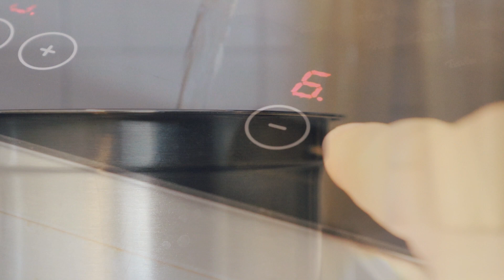나혼자산다 "간장국수" 더 맛있게 만드는 법, 간장비빔국수 레시피, 간장국수 만들기 / 레미키친RemyKitchen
안녕하세요 레미키친의 레미입니다!
"나혼자산다" 화사 편에 나왔던 "간장국수"를 보고 나서
훨씬 더 맛있고 고급지게 만드는 법을 가지고 왔습니다 :)
이 영상이 재미있고 유익하셨다면

🔪재료
다진돼지고기 (또는 다진소고기) : 100g
소면 : 1인분 (500원 사이즈 정도)
쪽파 : 먹을만큼

🍖고기양념 재료
간장 : 1/2큰술
설탕 : 1작은술
다진마늘 : 1작은술
참기름 : 1/2큰술
후추 : 약간

🍜국수양념 재료
간장 : 1.5~2큰술
올리고당 : 1큰술
설탕 : 1작은술
참기름 : 1큰술
후추 : 약간

💿 BGM
🎵 Song : Misty Blue - Velvet Moon

🎬 Remy's Playground
만개의레시피 : 레미키친
NAVER TV : 레미키친_Remy's Kitchen